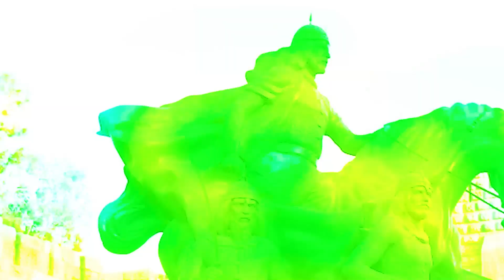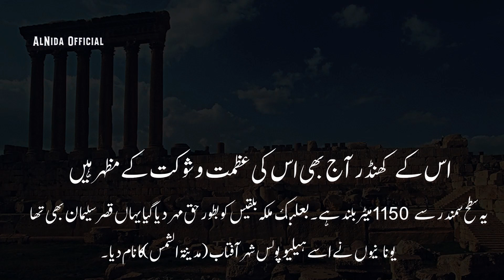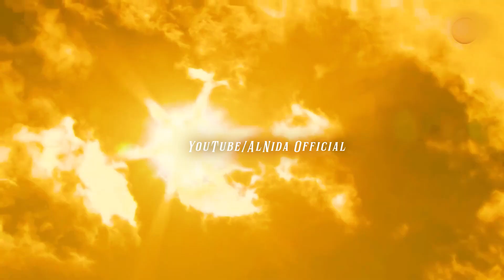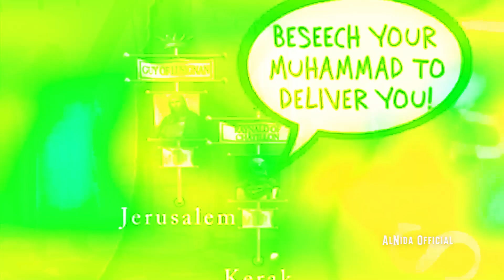Shocking History Of Sultan Salah Ud Din Ayoubi | Part 01 | Battle Of Hattin | AlNidaOfficial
Let's see another True History Of whowas SultanSalahUdDinAyoubi in BattleOfHattin Work series of AlNidaOfficial by Ghulam_Akber_Bughlani

1)This video has no negative impact on the original works (It would actually be positive for them)
2)This video is also for teaching purposes.
3)It is not transformative in nature.
4)I only used bits and pieces of videos to get the point across where necessary.

Story Writer Speaker Ghulam Akber Bughlani

story of Battle Of Hattin